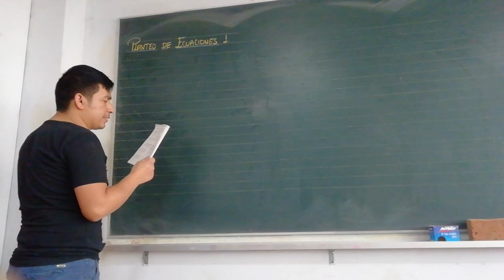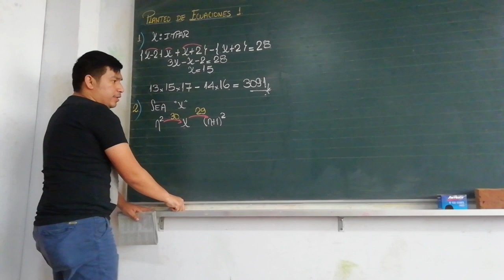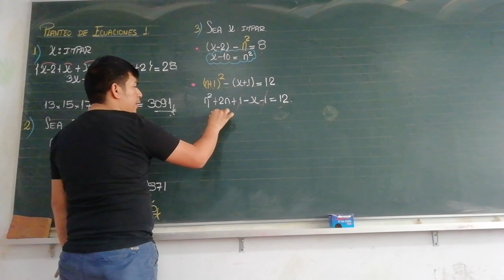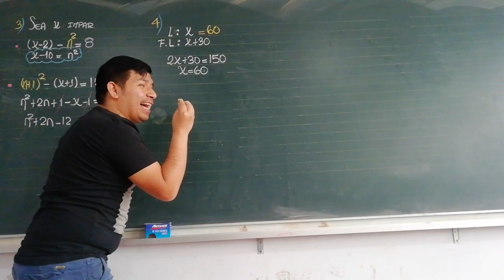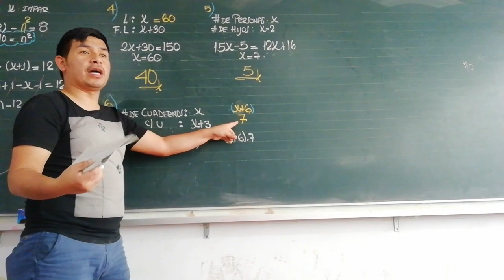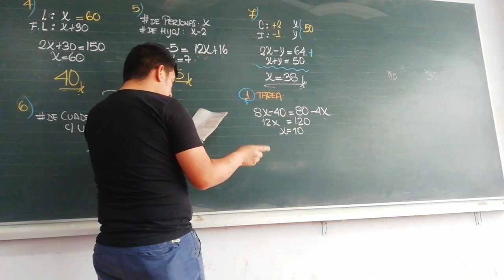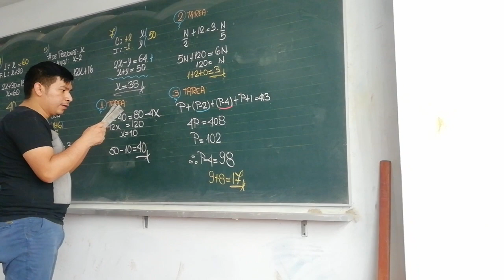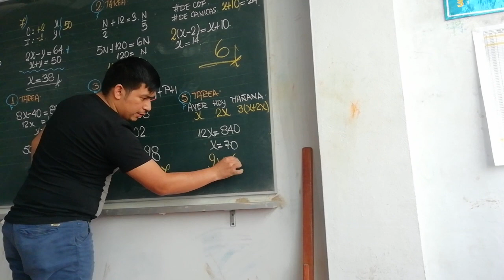PLANTEO DE ECUACIONES